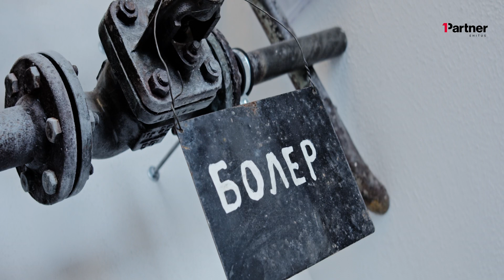VIDEO 1Partneri põnevate hoonete sari – Staapli 10, Noblesner